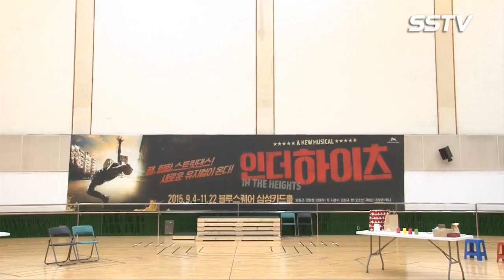In The Heights cast rehearsal + interview - 인피니트 Sunggyu